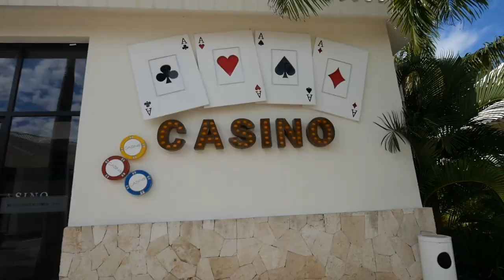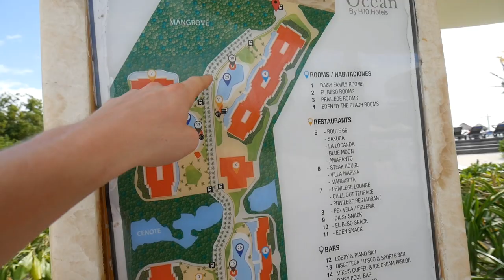Ocean Riviera Paradise Mexico || All Inclusive Resort Tour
Take a tour around Ocean Riviera Paradise resort with me.  This all-inclusive resort is owned by H10 Hotels and is just outside of Playa Del Carmen Mexico.